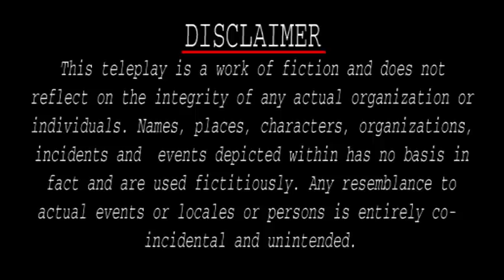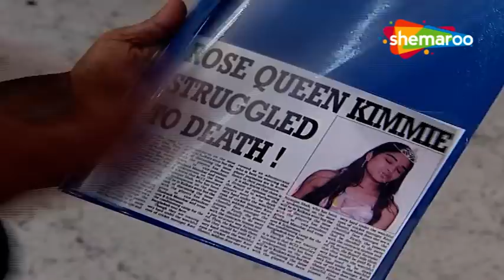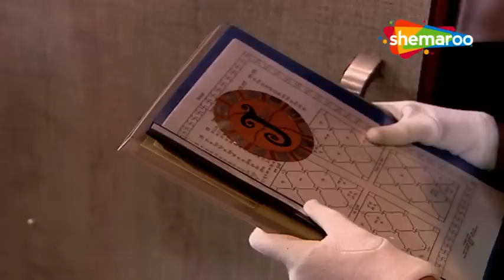Rose Queen का अभिशाप | CID Full Episode | The Curse of the Rose Queen | सी.आई.डी. | Episode 483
Ms. Rose Queen, one of the most prestigious beauty contests in the modelling industry is being revived after a seven years hiatus, after the last winner, Kimmie, was found dead soon after she was crowned. The contests’ attempts to re-establish itself are haunted by mysterious deaths of two contestants. To add to it, the killer makes it clear that Ruheen is the next to die. Somebody is out to sabotage the contest and kill Ruheen. but who and why?

ABOUT CID
Experience the groundbreaking investigative series that revolutionized Indian Television. C.I.D., the first of its kind, has captured the hearts of viewers and become a sensation over the past eleven years. With its unpredictable and dramatic storytelling, C.I.D. continues to mesmerize audiences, keeping them glued to their TV screens. Amidst the high-octane plots, the dedicated C.I.D. team faces personal challenges, embarking on non-stop adventures, enduring immense pressure, and risking it all in the pursuit of justice. This series delves into the realm of hardcore police procedurals, showcasing gripping tales of investigation, detection, and suspense. Led by the dynamic ACP Pradyuman (portrayed by the exceptional Shivaji Satam), the protagonists form an elite Crime Investigation Department within the police force. While the stories remain plausible, they are infused with dramatic plotlines and intricate technical complexities faced by law enforcement. At every step, the plot unravels captivating twists and turns, compelling the officers to stay on their toes as they track down criminals, guided by the tiniest of clues. Tune in to the Hindi Crime Show YouTube channel and immerse yourself in the world of CID.

Name : CID
Episode No: 484
Directeted : B. P. Singh
Producer : B. P. Singh
Cast :

Leading Officers :-
B. P. Singh - DCP Shamsher Singh Chitrole
Shivaji Satam - ACP Pradyuman
Aditya Srivstava -  Abhijeet
Dayanand Shetty -  Daya
Ashutosh Gowariker -  Virendra
Rajeev Khandelwal - ACP Prithviraj

Inspector :-
Dinesh Phadnis -  Fredricks aka Freddy
Hrishikesh Pandey -  Sachin
Smita Bansal -  Aditi
Vik- Kumar -  Rajat

Sub Inspector :-
Vineet Kumar Chaudhary -  Vineet
Afshan Khan -  Mridula
Dhananjay Mandrekar -  Sudhakar
Kavita Kaushik -  Anushka
Alka Verma -  Muskaan
Parinita Seth -  Kaveri
Jimmy Kunal Nanda -  Lavanya
Vaishnavi Dhanraj -  T-ha Kumar
J-veer Kaur -  Kajal
Abhay Shukla -  Nikhil
Ansha Sayed -  Purvi
Janvi Chheda -  Shreya
Ajay Nagrath -  Pankaj

Forensic Doctors:-
Shweta Kawatra - Dr. Niyati Pradhan
Mona Ambegaonkar - Dr. Anjalika Deshmukh
Narendra Gupta - Dr. R. P. Salunkhe
Shraddha Musale - Dr. Tarika
Manini Mishra - Dr. Sonali Barwe

Watch Shemaroo TV channel on:
DD Free Dish :  28
Tataplay :  181
Airtel : 132
Videocon d2h : 149
Dish TV :  139
GTPL : 17
DEN : 116
Hathway : 16
NXT Digital : 178
IN DIGITAL:  178
SITI CABLE :  128
FASTWAY :  26
UCN : 13
Digiana :  122
Rajasthan Infotech : 312
Radiant Digitek : 143